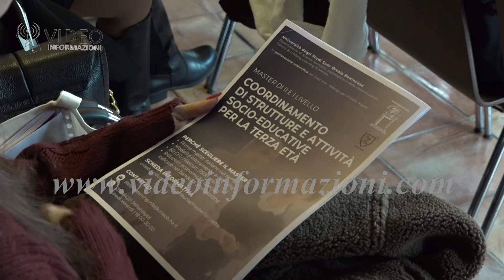Assistenza agli anziani, al Suor Orsola il primo master in Italia